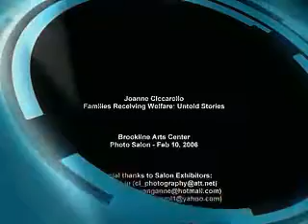Joanne Ciccarello - Brookline Arts Center Photo Salon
Portions of an Interview with photographer Joanne Ciccarello at the Brookline Arts Center Photo Salon, February 2006. Filmed, edited and produced by Leor Brenman for Brookline Access Television (BATV) airing June 2006.